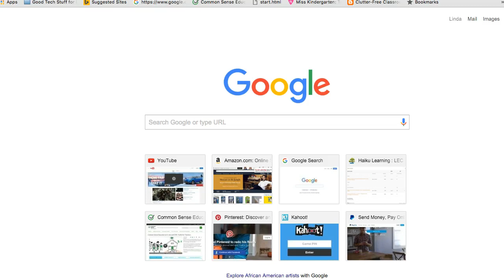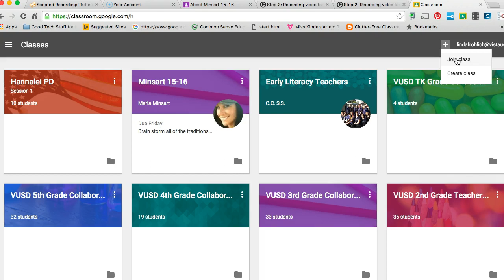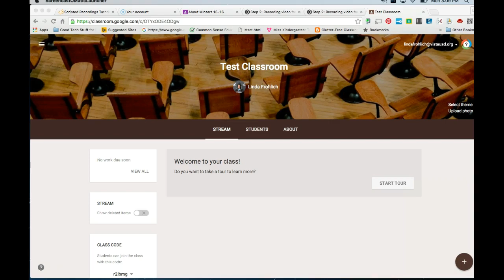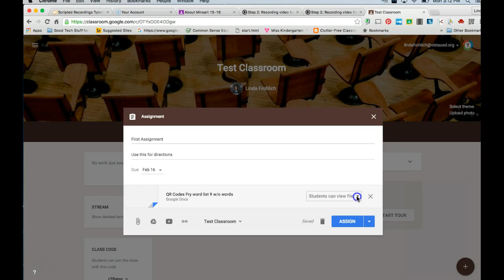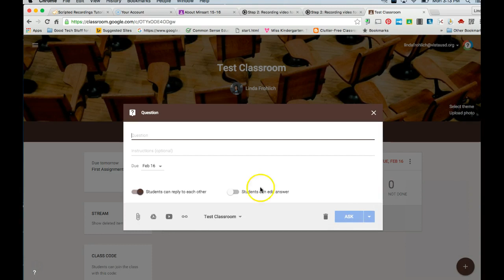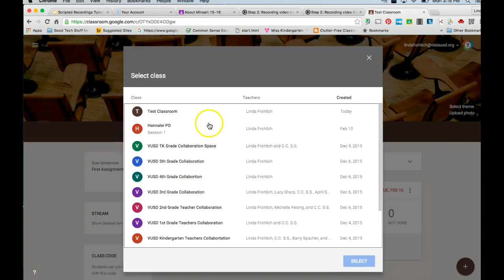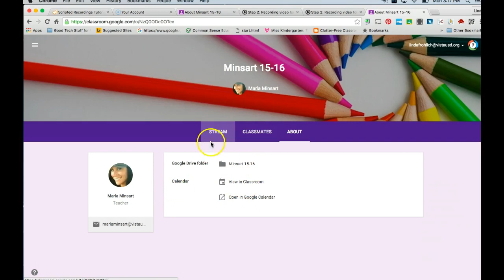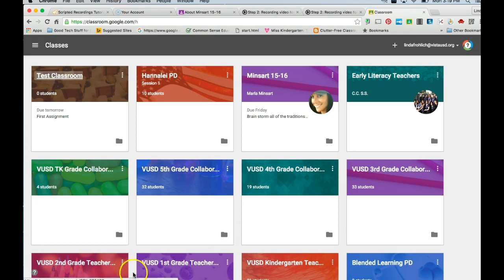Google Classroom for Elementary Teachers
This is a tutorial for teachers to review the features of Google Classroom so that they may become familiar with Google Classroom to use with their students.